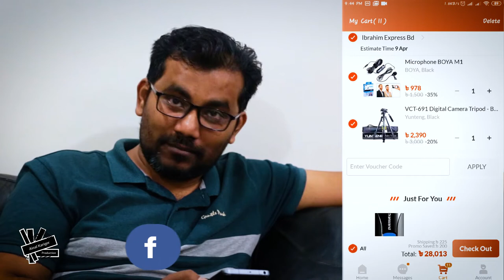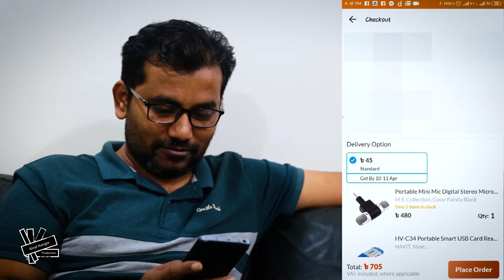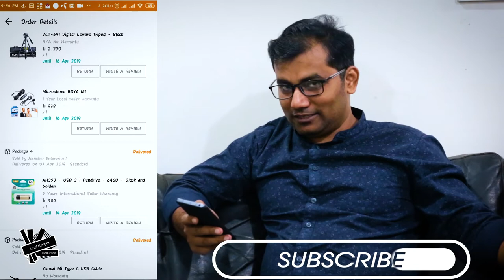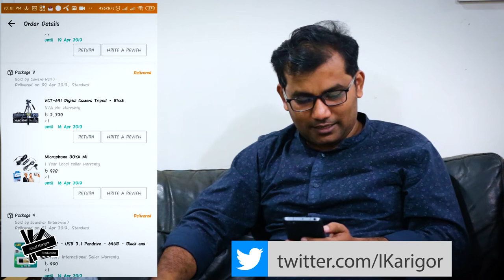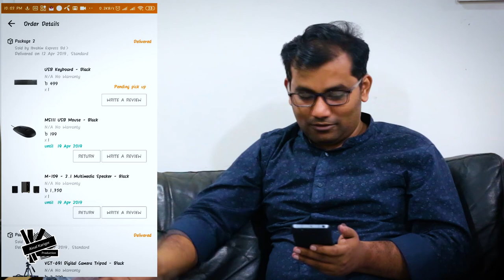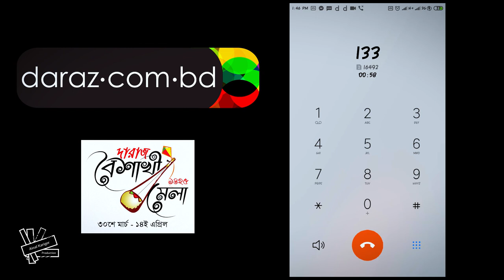Daraz Boishakhi Mela 1426 | দারাজ বৈশাখী মেলা ১৪২৬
Hello viewers, recently I purchased few products from Bangladesh Biggest online store Daraz.com.bd. This is third time I am attending in Daraz. Last Two times my experience was not good at all. Recently china’s world biggest online giant company Alibaba group take over to Daraz, So I decided to take chance once again with hope some better service from Daraz.
How was my experience in Daraz, I have share in this video.

~ WARNING: ANTI-PIRACY ~
No one is allowed to use any kind of footage of this video. Because this video is Copyrighted to Inside Karigor. If anyone uses any kind of footage from this video we will take the necessary legal step to take the PIRATED video down.